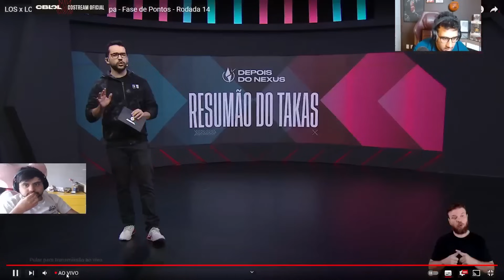MELHORES MOMENTOS do CBLOL 2024: 14ª Rodada | Fase de Pontos - 2ª Etapa | Os Liões do Rift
00:00 - VIVO KEYD x FLUXO
10:17 - PAIN x LIBERTY
19:00 - INTZ x KABUM
29:05 - FURIA x RED CANIDS
38:28 - LOS x LOUD